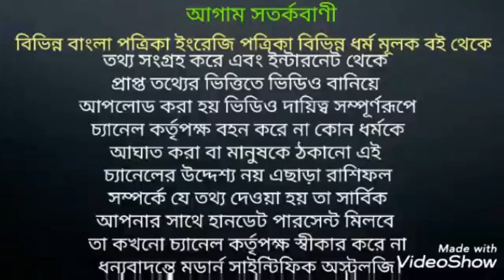ছট পূজার টোটকা । Chhath puja totka। chhathpuja।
ছট পূজা তে এই টোটকাগুলি মানুষ মনের ইচ্ছা পূরণ হবে ধন্যবাদ।।